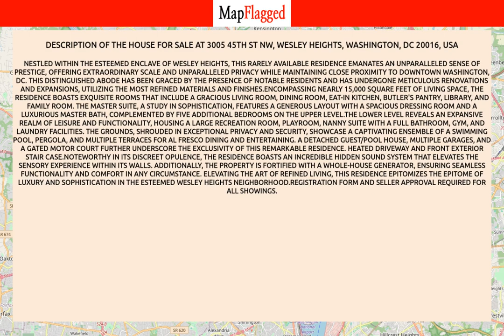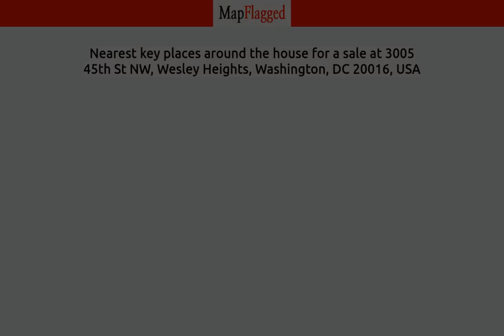DC,US | Buy house at 3005 45th St NW, Washington, USA | MapFlagged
📚 Video Chapters:
0:00 Property Introduction
0:10 Property Price
2:25 Property Address
2:35 Property Description
2:40 Property Key Places
2:45 Subscribe to MapFlagged!

📣 Following is the detail of house for sale at 3005 45th St NW, Wesley Heights, Washington, DC 20016, USA:

8 Bedroom
5 Bathroom
15,100 Sq Ft.
$9,850,000

Nestled within the esteemed enclave of Wesley Heights, this rarely available residence emanates an unparalleled sense of prestige, offering extraordinary scale and unparalleled privacy while maintaining close proximity to downtown Washington, DC. This distinguished abode has been graced by the presence of notable residents and has undergone meticulous renovations and expansions, utilizing the most refined materials and finishes.Encompassing nearly 15,000 square feet of living space, the residence boasts exquisite rooms that include a gracious living room, dining room, eat-in kitchen, butler's pantry, library, and family room. The master suite, a study in sophistication, features a generous layout with a spacious dressing room and a luxurious master bath, complemented by five additional bedrooms on the upper level.The lower level reveals an expansive realm of leisure and functionality, housing a large recreation room, playroom, nanny suite with a full bathroom, gym, and laundry facilities. The grounds, shrouded in exceptional privacy and security, showcase a captivating ensemble of a swimming pool, pergola, and multiple terraces for al fresco dining and entertaining. A detached guest/pool house, multiple garages, and a gated motor court further underscore the exclusivity of this remarkable residence. HEATED driveway and front exterior stair case.Noteworthy in its discreet opulence, the residence boasts an incredible hidden sound system that elevates the sensory experience within its walls. Additionally, the property is fortified with a whole-house generator, ensuring seamless functionality and comfort in any circumstance. Elevating the art of refined living, this residence epitomizes the epitome of luxury and sophistication in the esteemed Wesley Heights neighborhood.Registration form and seller approval required for all showings.

🏥 Nearest Hospitals to this Property:

✒️ Nearest Schools to this Property:

🍕 Nearest Restaurants to this Property:

🚃 Nearest Train Stations to this Property:

🏬 Nearest Shopping Malls to this Property:

🌼 Nearest Parks to this Property:

🎥 Nearest Movie Theaters to this Property:

☕ Nearest Cafes to this Property:

✈️ Nearest Airports to this Property:

🏢 Nearest Stores to this Property:

➕ Nearest Doctors to this Property: